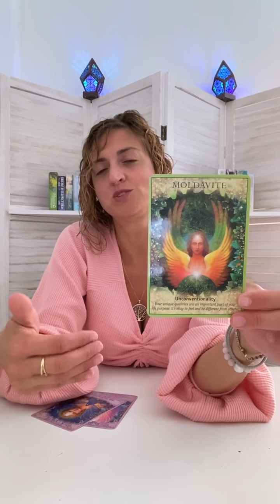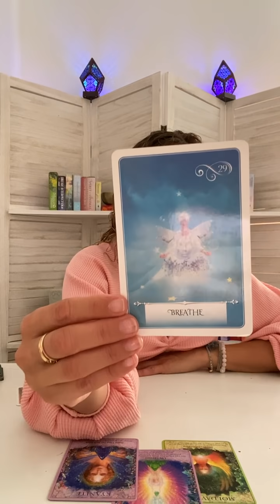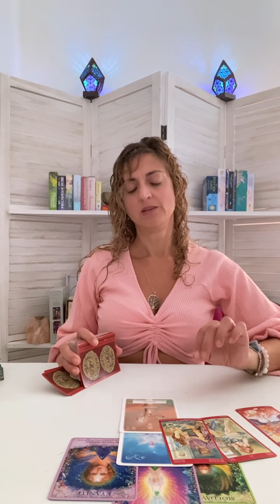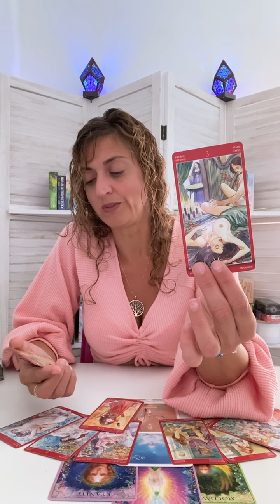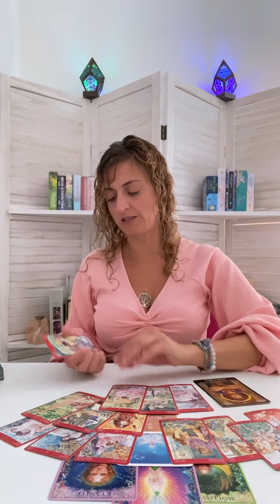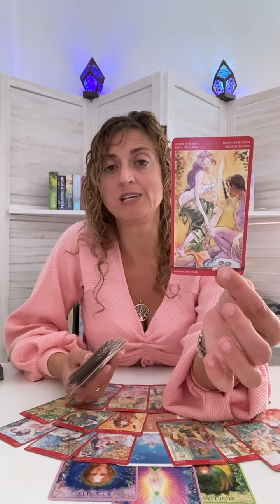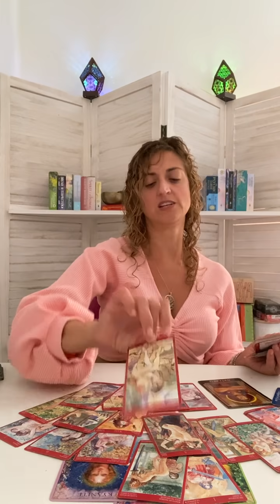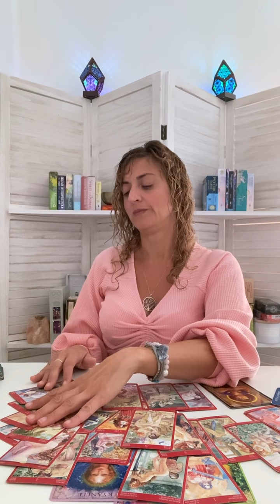♒️ AQUARIUS Tarot ♒️ SURPRISE COMPLICATIONS, Career, Money, Love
Week Ahead Aquarius Tarot - Weekly Oracle and tarot card reading from Born without Boundaries.

FB: Born without Boundaries Tarot